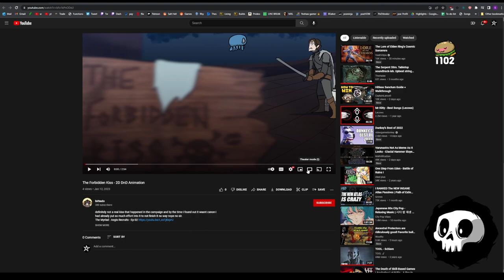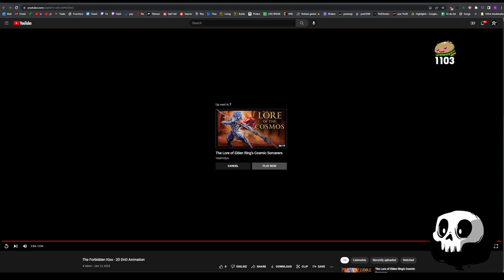Myriad : Aegis Recruits Ep. 06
The gang completes their training and are finally Aegis Recruits.

Players: Moonmoon, Penta, Surefour, Strippin, Octopimp

Streamed live on Twitch.tv/Ster

A D&D-like tabletop roleplaying game based in a world of corruption and madness.